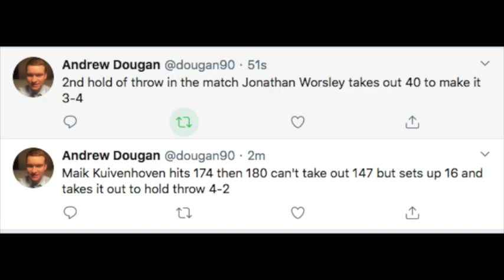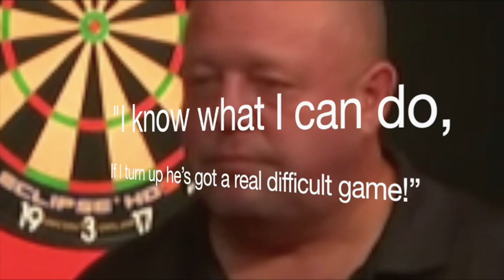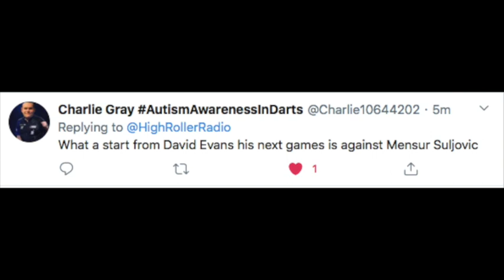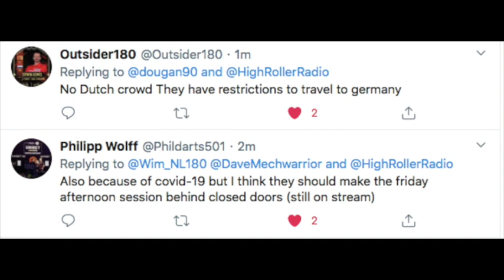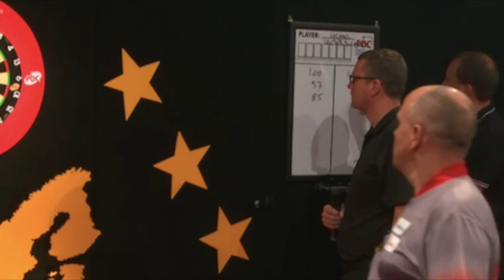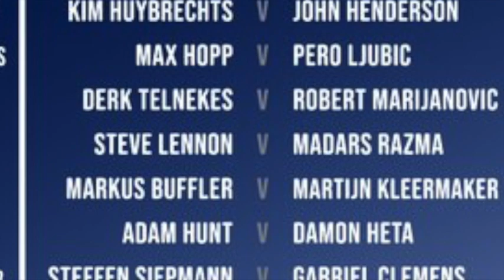SKILLFUL D! Day 1 European Darts Grand Prix Recap.